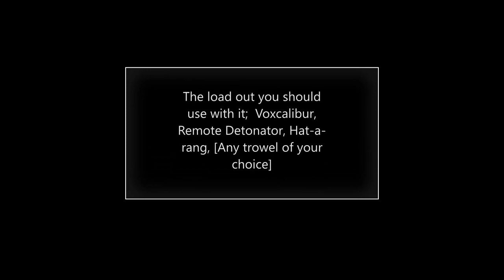How to Crystal Launcher (Super Doomspire)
The new super doosmpire weapon is INSANE